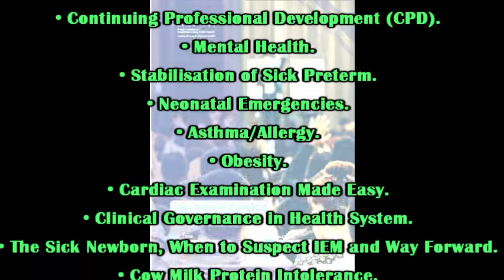The first Royal College of Paediatrics and Child Health Conference in Middle East and North Africa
the first Royal College of Paediatrics and Child Health (RCPCH) Conference in Middle East and North Africa.Cairo, on January 29th to 31st 2019, this will be an energizing three days of inspirational talks, informative workshops and exclusive networking opportunities. RCPCH CPD credits will be available.
- Prof. Russell VinerCongress President (RCPCH)
President of the Royal College of Paediatrics & Child Health (RCPCH).
Academic Paediatrician and Adolescent Physician,
UCL Institute of Child Health in London.
Director of Department of Health Obesity Policy Research Unit,University College Hospital.
Prof. Abla Ahmed Al-AlfyRCPCH Regional Adviser for Middle East and North Africa.
Current positions
RCPCH:
RCPCH Regional Advisor for Middle East and North Africa for 12 years (2010 to date)
Chief Host, RCPCH Clinical Examination in Egypt (2008 to date)
Founder and President of Egyptian Members' Association of the RCPCH (2007 to date)
Founder and Director of the Fundamental Postgraduate Training Program in Child Health (2014-date)
Prof. Mourad Alfy Ramzy TadrosCongress President (RCPCH)
Professor of Paediatrics, Military Medical College.
Director of Specialized Children and Women Hospital, El Galaa Military Medical Complex.
Treasurer of the Egyptian Members Association of the Royal College of Paediatrics and Child Health.
Chair of The Board of Trustees,
˝Our Dream Becoming True˝ Initiative.